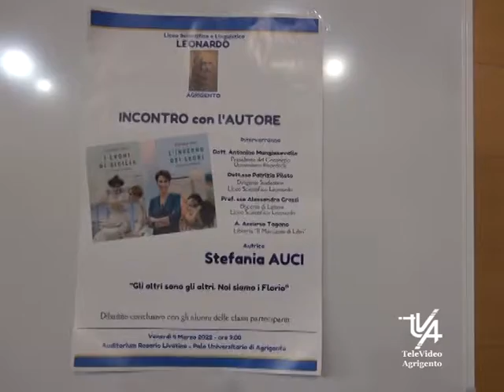LICEO Leonardo Incontro con la Scrittrice Stefania Auci